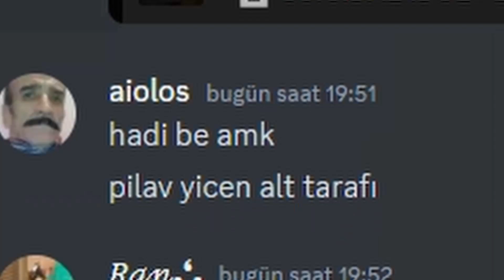İlahların bile izlemekten korktuğu mistik LoL videosu